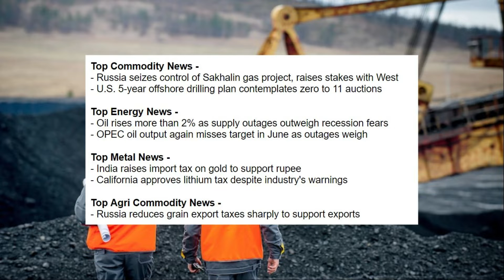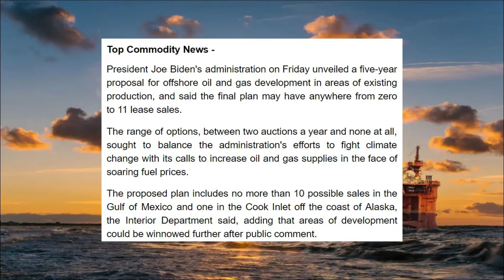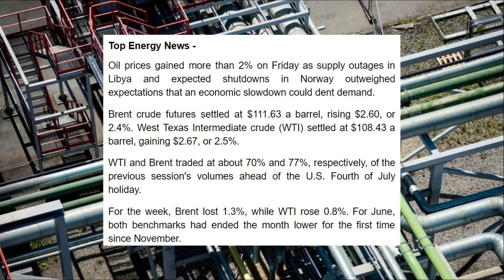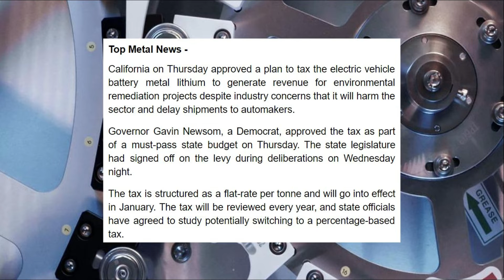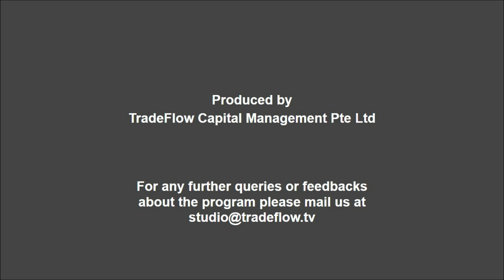TradeFlow TV Commodity Market Update - 04th July 2022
- Russia seizes control of Sakhalin gas project, raises stakes with West
- U.S. 5-year offshore drilling plan contemplates zero to 11 auctions

- Oil rises more than 2% as supply outages outweigh recession fears
- OPEC oil output again misses target in June as outages weigh

- India raises import tax on gold to support rupee
- California approves lithium tax despite industry's warnings

- Russia reduces grain export taxes sharply to support exports